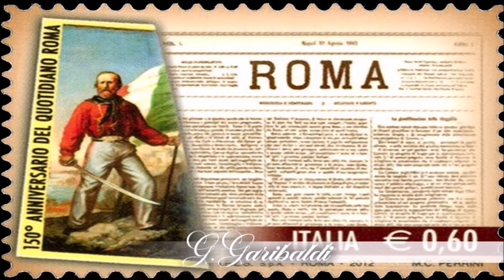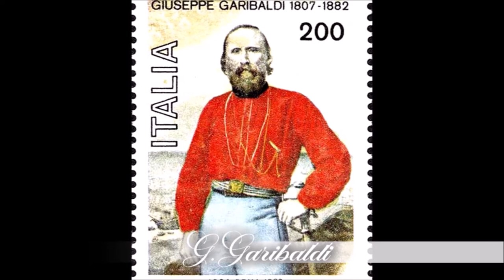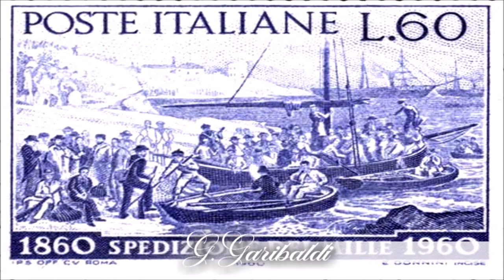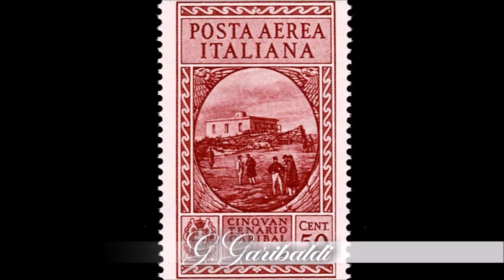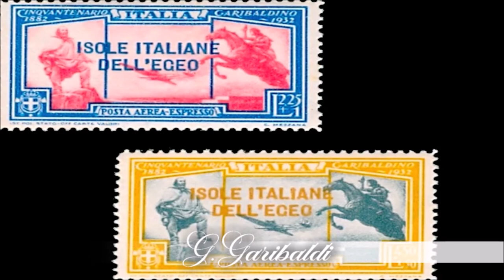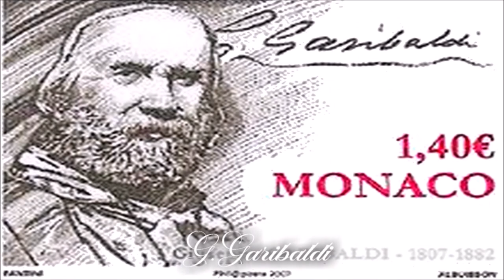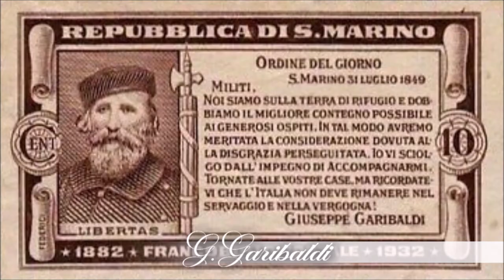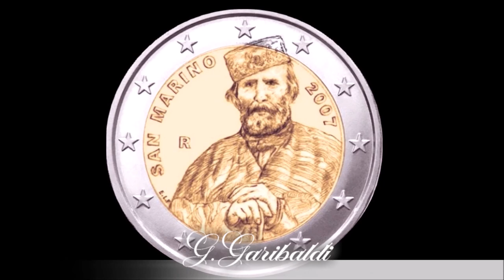" Memoria in Francobolli di Giuseppe Garibaldi "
Giuseppe Garibaldi
Giuseppe Maria Garibaldi (Nizza, 4 luglio 1807 – La Maddalena, 2 giugno 1882) è stato un generale, patriota, condottiero e scrittore italiano. Figura rilevante del Risorgimento, fu uno dei personaggi storici più celebrati della sua epoca. È noto anche con l'appellativo di «eroe dei due mondi» per le imprese militari compiute sia in Europa, sia in America Meridionale.